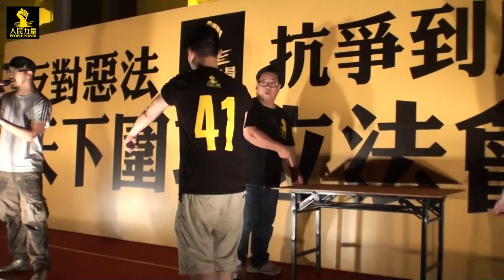嘉賓樂隊表演: 小肥豬 與 神奇膠 @ 2011.7.13 (3/3)